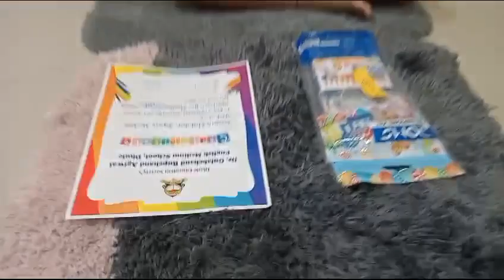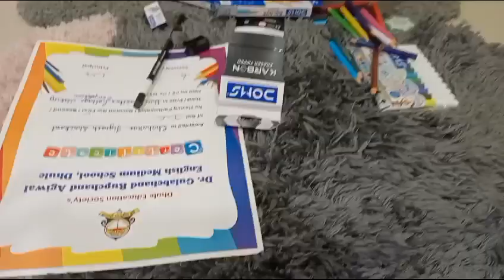jignesh 1st prize Thank you 😊🙏